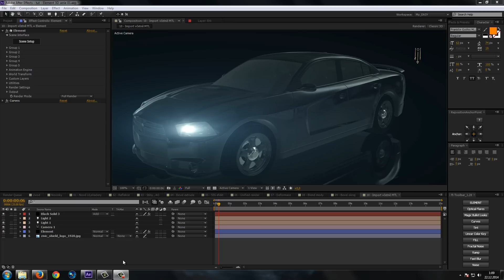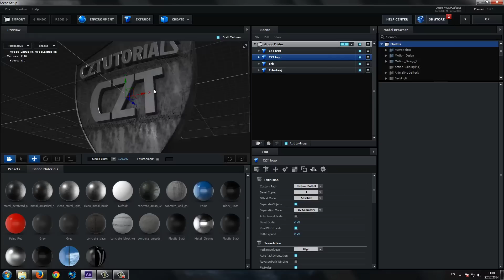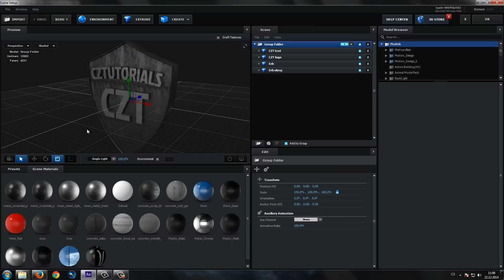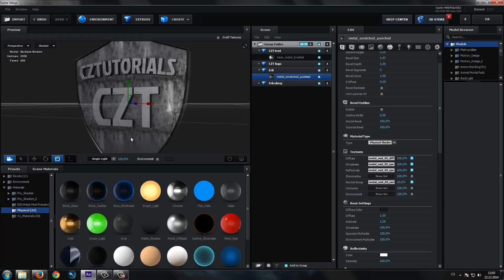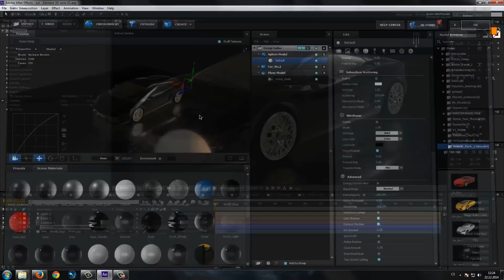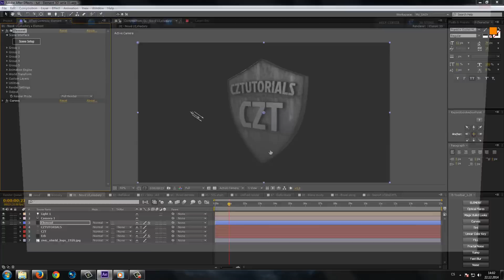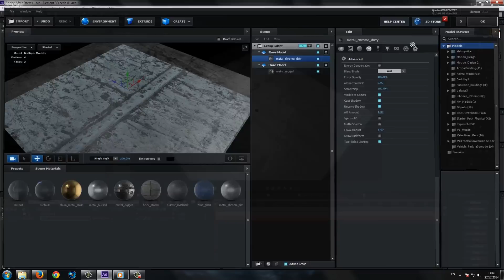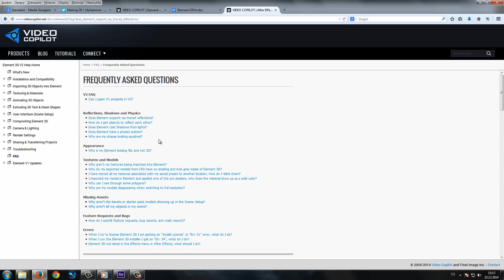ELEMENT 3D Česky 01 - Novinky ve verzi V2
Prvníl díl nového seriálu Element 3D česky !
Dozvíte o téměř všech nových funkcích v nové verzi Element pluginu.